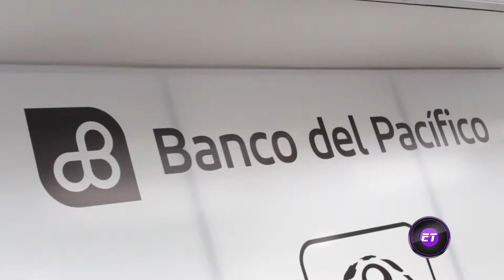Premiacion Kitu Díaz Banco del Pacífico - Et y Nada Más